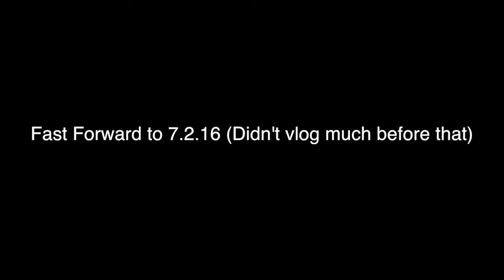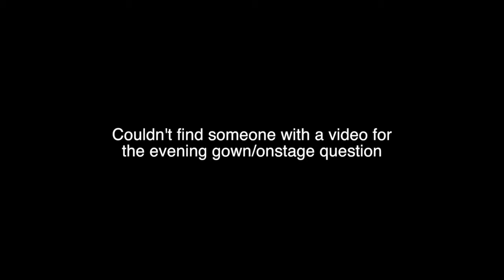Post Vidcon/Royal Mirage Pageant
Post of vlog of vidcon. I was yet again, an emotional wreck.. Didnt vlog much.. Pageant Day for the Royal Mirage Crown and title! watch to see who won!

FYI wasnt expecting this vlog to be this long.. I'll understand if you skip some of it.